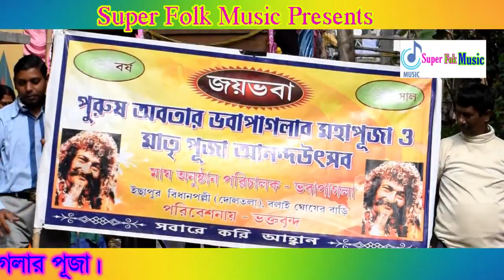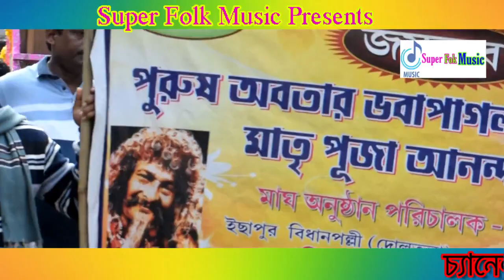বলাই ঘোষ মহাশয় এর বাড়ি ভবা পাগলার পূজা Super Folk Music